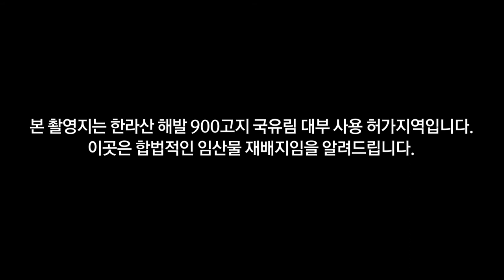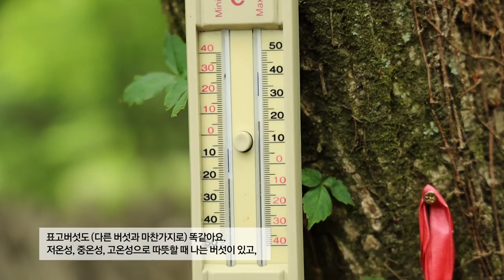[해피플러스] 한라산 산야초를 만나다